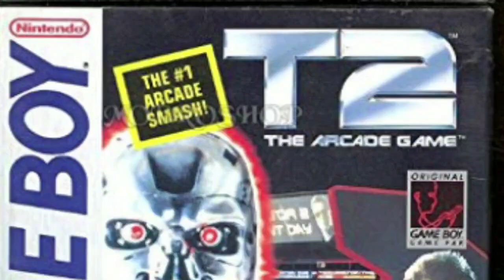Judge Dredd : Mystery of the lost arcade game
In the early 90's one of the hottest game companies on the planet spent almost two years developing an arcade game based on the British hero Judge Dredd, who was at the time still fairly underground in pop culture terms. The game was never released. In this short documentary we find out what the drokk happened to Judge Dredd the Arcade Game